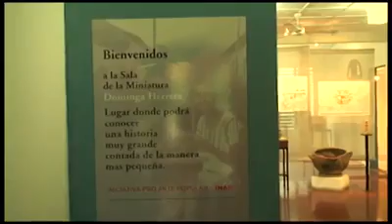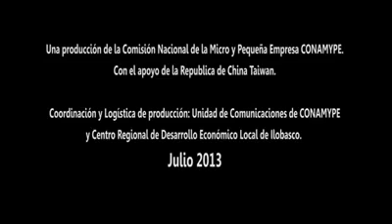El Salvador , Ilobasco Cabañas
Orgulloso  Ilobasquense